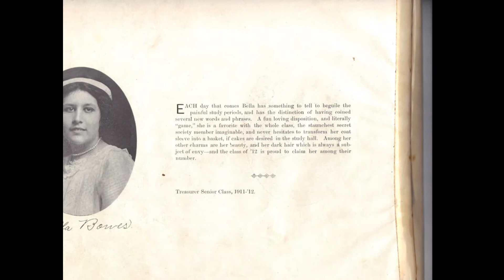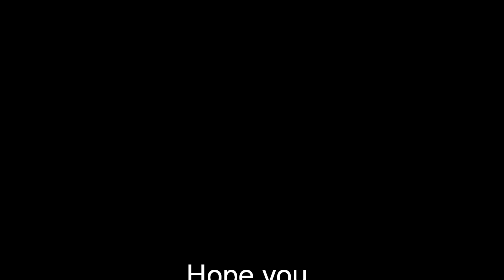GUTTMANN FAMILY MEMORIES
These are  pictures of the Guttmann family from the early 1900's thru the 1950's.We think this will be of interest to current family members and their children..